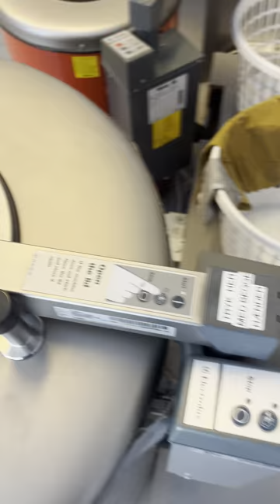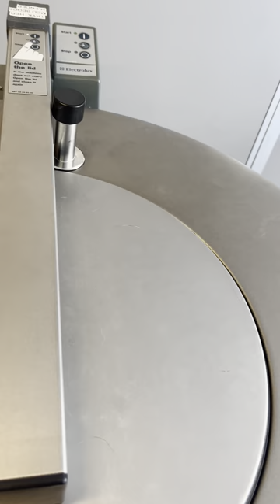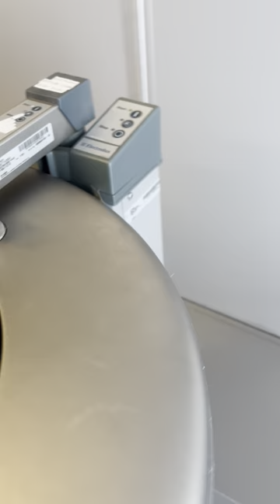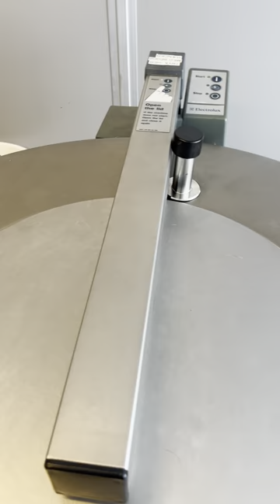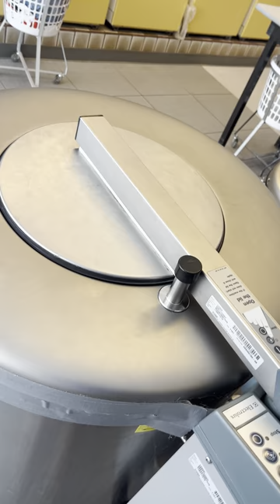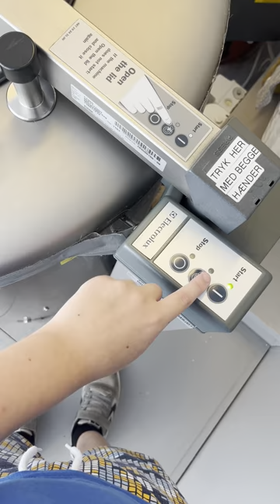Del 10 Silkeborg møntvask electrolux wascator w75 ipso 16kg